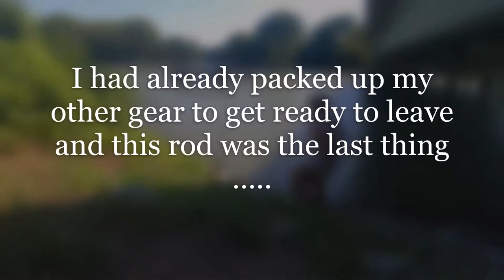My Biggest Flathead Catfish Caught Fishing Under A Bridge ! Personal Best Record Broken !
Personal Best Record Broken ! Caught My Biggest Flathead Catfish Fishing Under A Bridge ! Part 2
nFISHn Nation 's Tony Lands A New Personal Best Flathead Catfish To Make This Three Flathead Outing One To Remember !